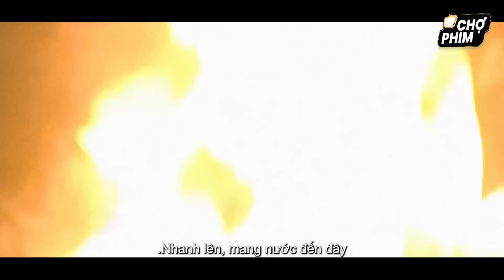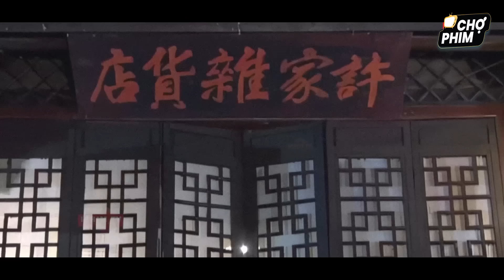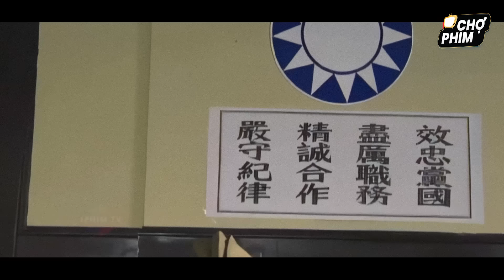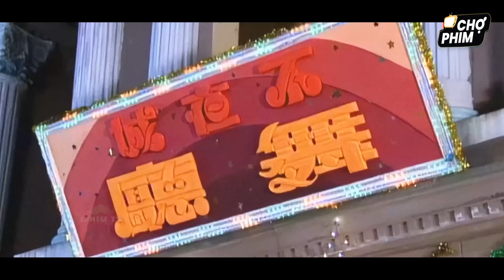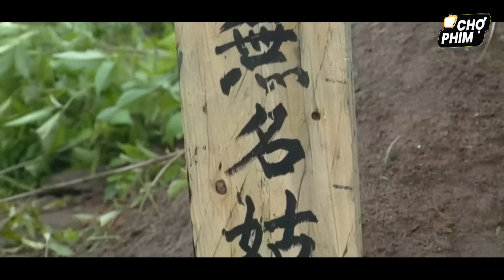BĂNG GÁI KHỦNG HỒNG KÔNG - Phim Lẻ 2024 | Phim Giang Hồ Hành Động Kung Fu Hay Đặc Sắc Nhất | 4K HD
💥 🎬 MỸ NHÂN SÁT THỦ - Assassin Beauty | Chọn Lọc Thước Phim Hay Nhất | Thuyết Minh | CHỢ PHIM 🎬 💥